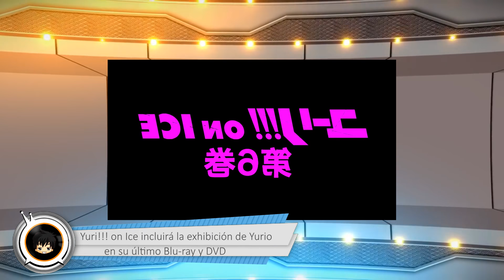[KamuiTV News #3] Yuri on Ice + Live Action de Tokyo Ghoul y Gintama + evangelion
VOLVIMOS CON NOTICIAS!

Perdón por el aura verde pero estaba lloviendo y la luz no colaboraba

Titulares

*El anime de Kabukibu! tendrá una OVA en su segundo BD/DVD
*La obra teatral Live Impact Shingeki no Kyojin muestra nuevas fotografías
*Osomatsu-san tendrá un nuevo juego para navegador esta primavera
*Fairy Tail: Dragon Cry distribuirá un libreto con storyboards de Hiro Mashima
*El live-action de Tokyo Ghoul muestra su reparto en un nuevo tráiler
*El manga sobre Steve Jobs de Mari Yamazaki finalizará el 13 de junio
*Kemon Kawamoto dibuja un manga de Pokémon the Movie: I Choose You!
*ReLIFE tendrá un nuevo anime de 4 episodios que contará su final
*La franquicia Gundam tendrá tres nuevos mangas este año
*El live-action de Gintama muestra un nuevo tráiler e imagen promocional
*La novela de Bleach escrita por Ryohgo Narita revela nuevos detalles
*Studio Khara busca nuevo staff para la película Evangelion 3.0+1.0
* Yuri!!! on Ice incluirá la exhibición de Yurio en su último Blu-ray y DVD

..:::KamuiTV:::..